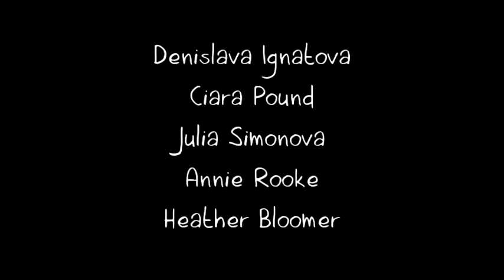BTS: Week 3